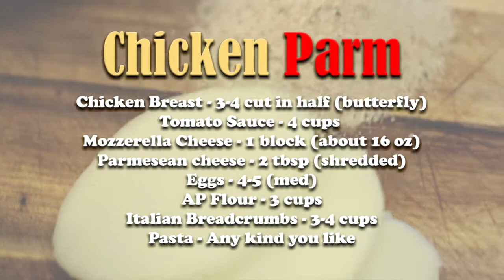Chicken Parm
Hello everyone thank you for clicking on this video. This is my cooking channel where i will be sharing all my favorite recipes with you guys. This week I am bringing you guys Chicken parm. A very simple and easy but also delicious recipe you guys can try at home.  So if you like the video, try it out! Again, this channel is not to show you guys how to cook or to tell you you've been doing it wrong. This is the way i like to cook at home for my friends and family. If you guys have any feedback leave it in the comment section.